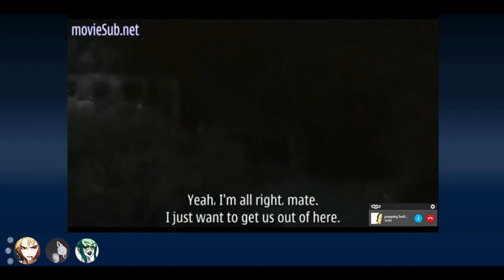Skype Shenanigans Feat. Laur & Dax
MUM IM ON THE PHONE

Movie: Chernobyl Diaries